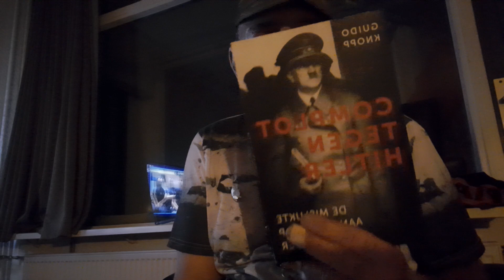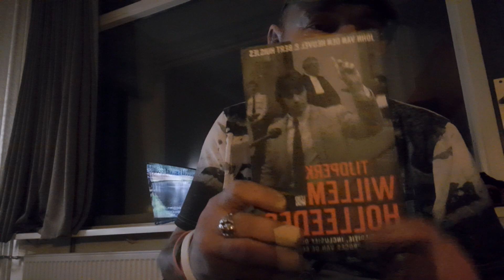Uncle Ron is still alive stress stress,en hulde aan vriendinnen sorry.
krijg moeders niet bekijkt,groeten aan Vianca omdat ik haar een tijdje niet bekijkt heb en een andere kanjer Tesse,ben blij met z,n goeie vriendinnen die mij steun geven en mijn zuster kan de k*nk*neer krijgen en voor de rest kunnen ze de pot io ik vecht voor de rest van de kids want zijn verdienen het want zei kunnen zich zelfe niet verdedigenen.